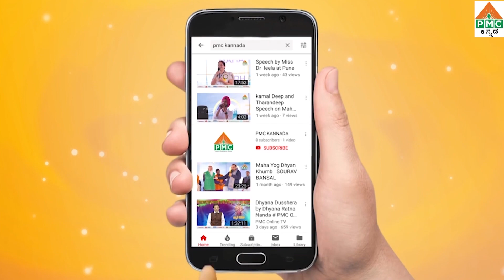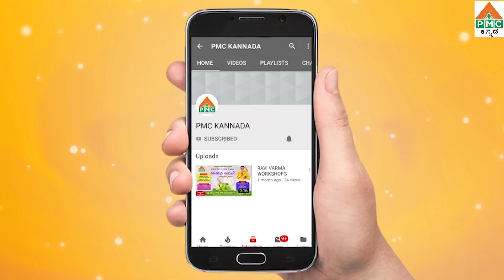ಧ್ಯಾನ ಮಾಡುವುದರಿಂದ ನನಗೆ ಕೋಪ ಕಡಿಮೆ ಆಗಿತ್ತು;- ನಾರಾಯಣರಾವ್ ಹೊಸಪೇಟೆ